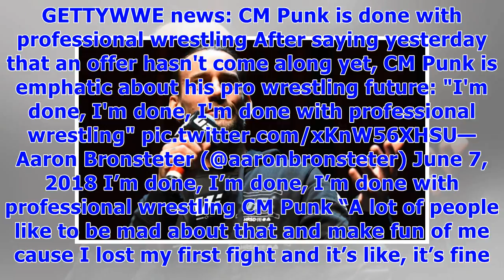༊CM Punk makes HUGE statement ahead of UFC 225 - I'm done with wrestling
Punk is now getting ready for his second ever fight against Mike Jackson at UFC 225 on June 9 in Chicago. However, there are rumours suggesting that he will make a wrestling appearance on September 1 at the independent supershow All In which takes place in his home state of Illinois. But the six-time world champion insists that his professional wrestling days are now a thing of the past and has no interest in returning to the squared circle. The ex-WWE Champion told TSN: “Yesterday I said a bunc...